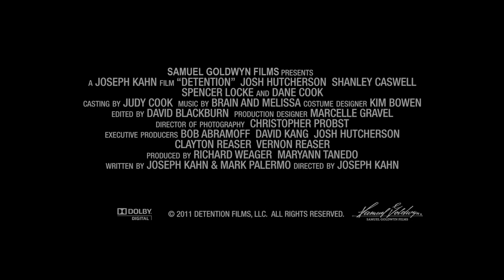Detention (2011) Official Trailer